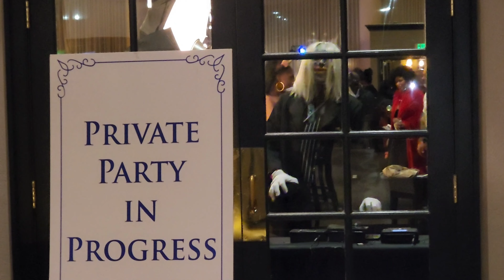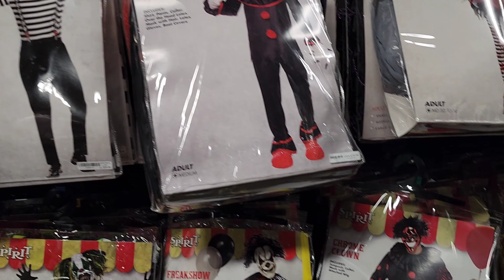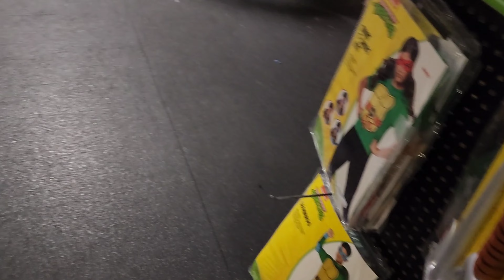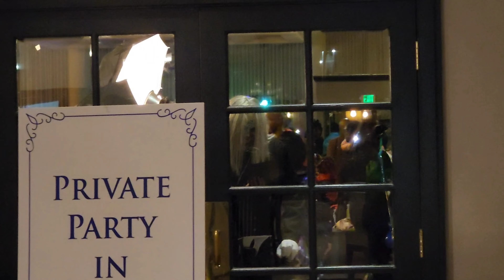HALLOWEEN 2023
Help me
Shootinginsacramento4/3/22
Mixed drinks
$Whatareyouwearingwednesday
What are you wearing